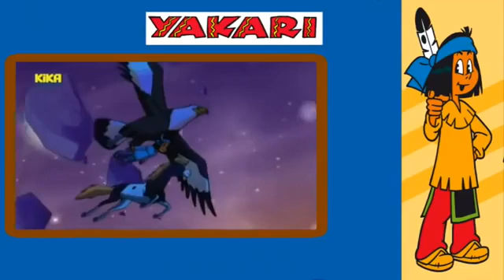Yakari Das grosse Nest Die Spur des Zauberbisons